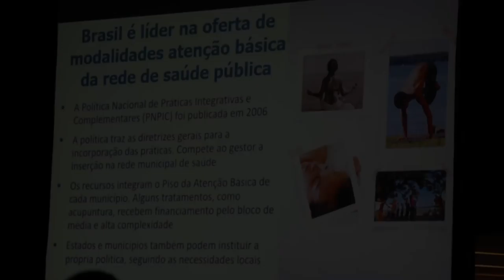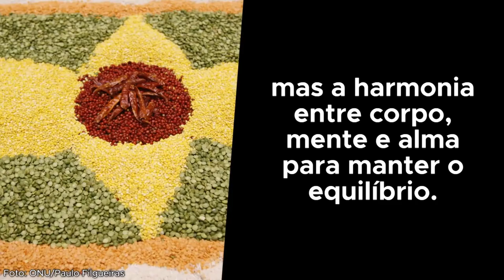Congresso internacional destaca importância de tratamentos complementares para a saúde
Entre os dias 12 e 15 de março, o Rio de Janeiro sediou o 1º Congresso Internacional de Práticas Integrativas e Saúde Pública e o 3º Congresso Internacional de Ayurveda.

O evento reuniu profissionais, gestores e pesquisadores das diversas práticas integrativas de todo o mundo, e teve uma forte representatividade indígena.

A diretora da Organização Pan-Americana da Saúde (OPAS/OMS), Carissa F. Etienne, apresentou um breve panorama sobre a medicina tradicional nas Américas e a importância dos estudos e reconhecimento destes tipos de tratamentos. Detalhes